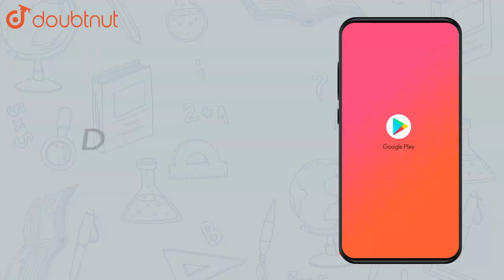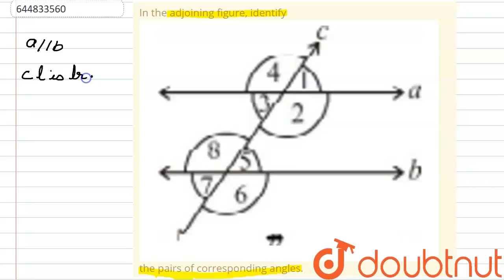In the adjoining figure, identify brimg src=httpsdoubtnut-static.s.llnwi. | Class 7 Maths | Doubtnut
In the adjoining figure, identify brimg src=httpsdoubtnut-static.s.llnwi.netstaticphysics_imagesPSEB_MAT_VII_C05_E09_004_Q01.png width=80% br the pairs of corresponding angles.

Online Class में Admission लेने के लिए यहाँ click करें :
👉Class 7 | English Medium | Tuition Classes :

👉 Have Any Query? Ask Us.